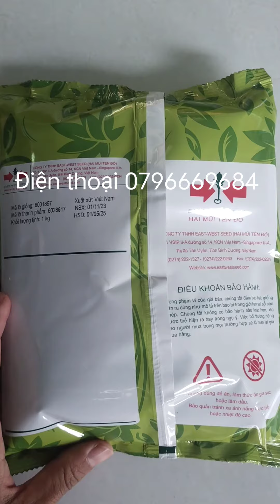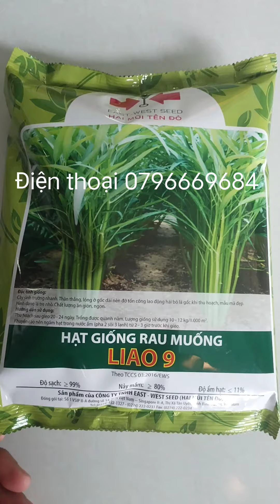Hạt giống rau muống - Liao 9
Hạt giống rau muống lá tre Liao 9 hai mũi tên đỏ